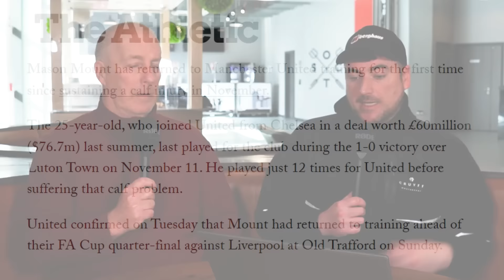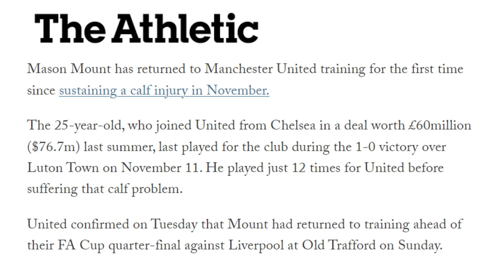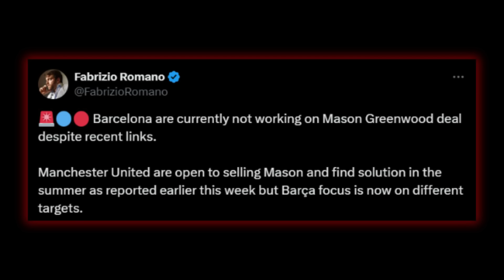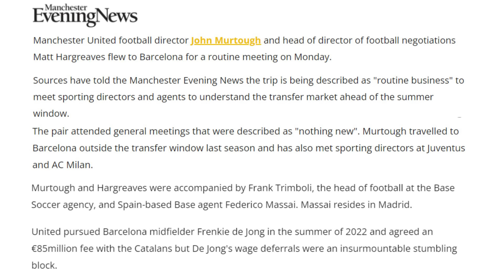Man Utd Training 'Mason Mount Returns' Mason Greenwood 'Barcelona Shift Focus' Man Utd News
🗣️ Join the conversation with Tony O'Neill & Kieron O'Neill for the latest Manchester United news. Also, in today's Man Utd news stories, there is Mason Greenwood transfer news & also Mason Mount returning to Man Utd training. Don't miss out on the latest updates and Man Utd fan insights on Manchester United.

00:00 Mason Mount's Return
01:23 Mason Mount's Long-Term Fitness
03:20 Mason Greenwood
04:49 Man Utd Transfer's & Swap Deals
06:15 John Murtough's Role & Backing from Sir Jim Ratcliffe
07:42 Mason Mount's Return and Expectations

Webby & O'Neill bring over 90 years of combined experience as Manchester United fans to their YouTube channel, offering authentic Man Utd fan reactions, in-depth discussions, and global football perspectives on all things related to Manchester United and the Premier League. From match previews and reviews to club news, transfers, tactics, and player performances, their Man United content is a must-watch for Manchester United fans seeking engaging and informative videos. Join the discussion with Webby & O'Neill, England's greatest football club.